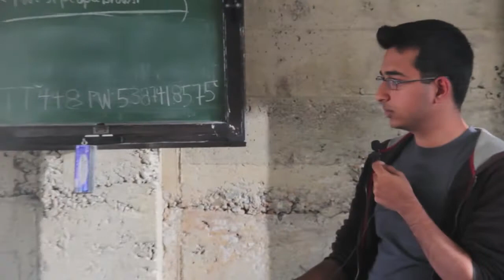Sahil Lavingia (Gumroad) at Startup Grind San Francisco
Sahil Lavingia interviewed by Perri Gorman June 27, 2012.

Startup Grind Hosts Sahil Lavingia- The founder of Gumroad and one of the first employees at Pinterest.  At just 19, Sahil has quickly become one of Silicon Valley's hottest young CEOs.  We'll be talking to him about his experience at Pinterest, what we can expect from Gumroad, and everything he's learned so far.